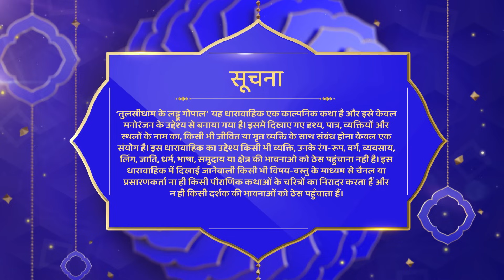Tulsi Dham Ke Laddu Gopal | Hindi Mythological Show | राहु और कीर्तिमुख | Full Ep 110